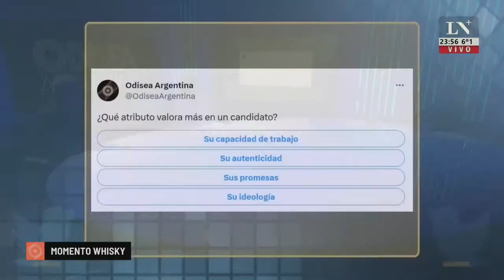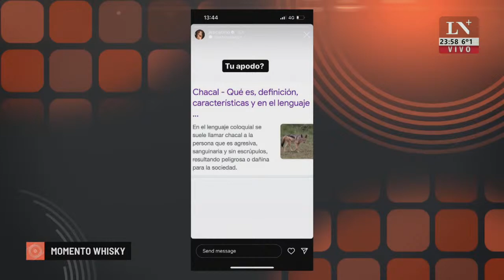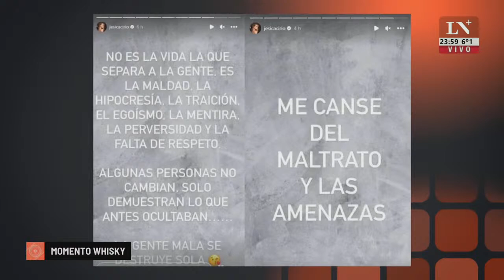Momento whisky en Odisea Argentina (12/6/23)